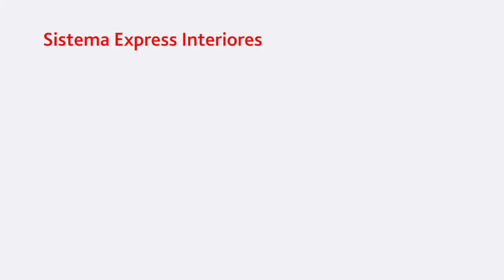vileda express pro interior